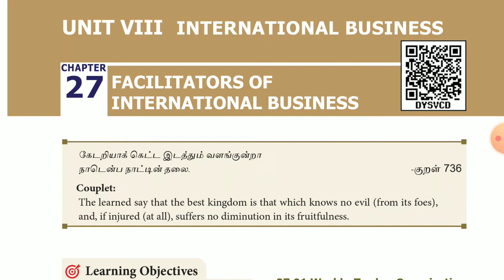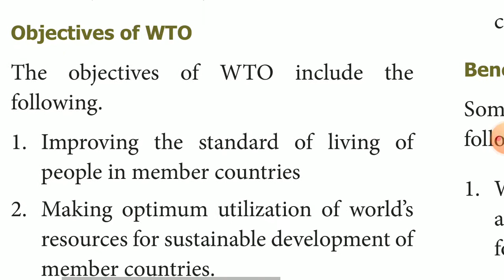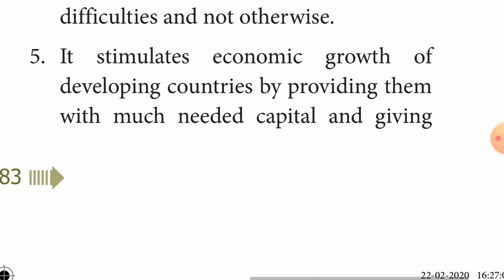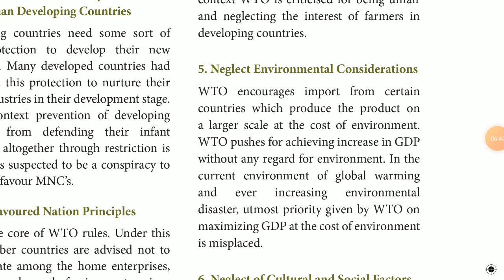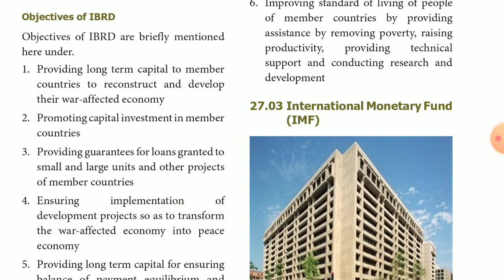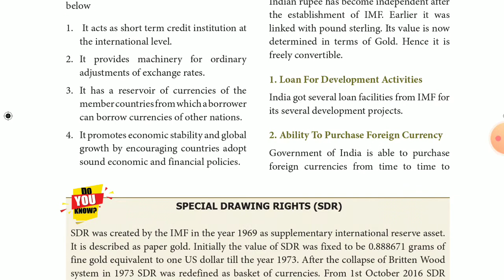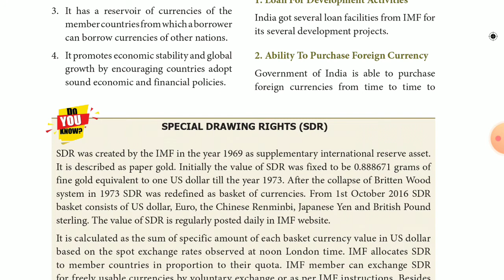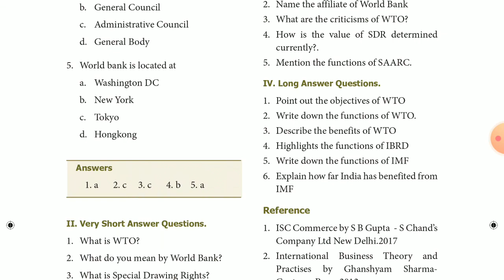11 TH COMMERCE,UNIT-8 INTERNATIONAL BUSINESS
CHAPTER-27 FACILITATORS OF INTERNATIONAL BUSINESS